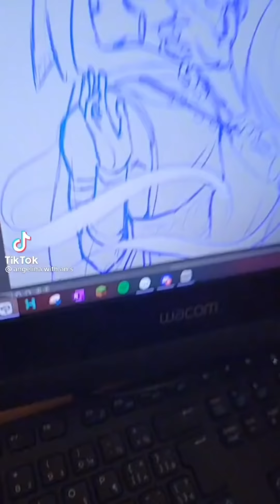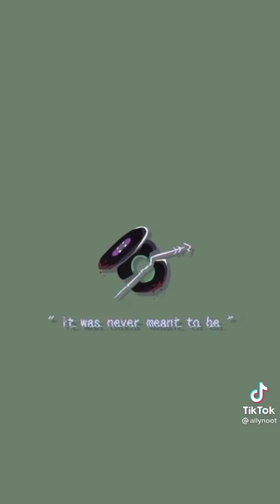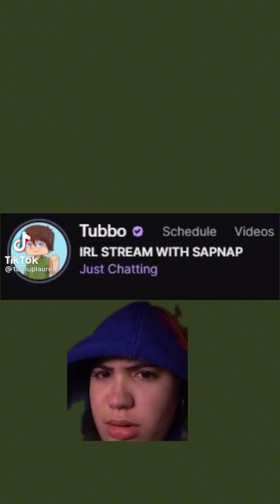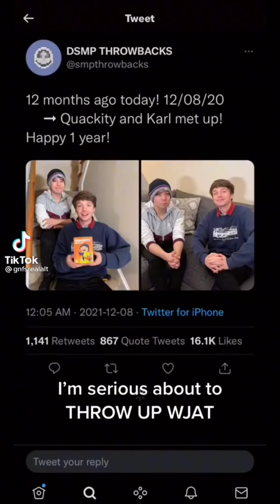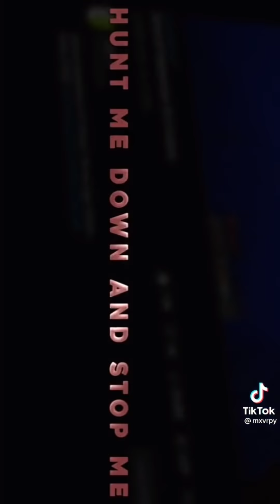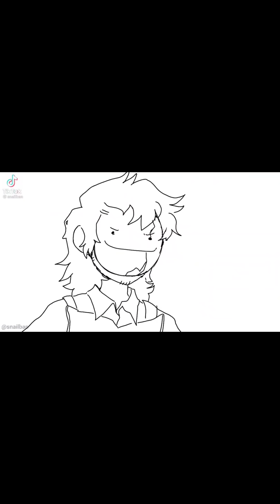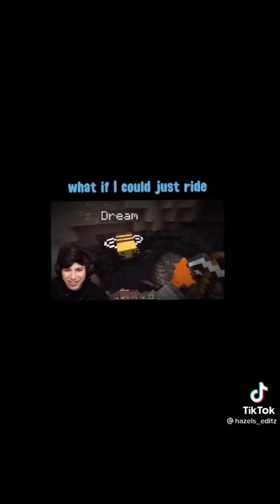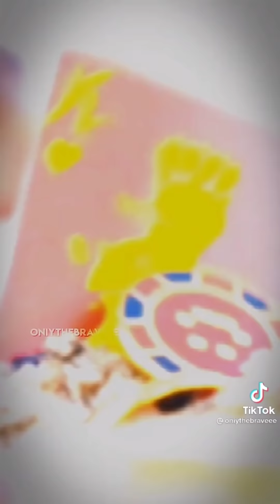dsmp and dnf TikToks that made dnf meetup